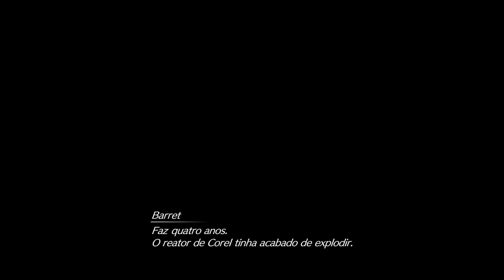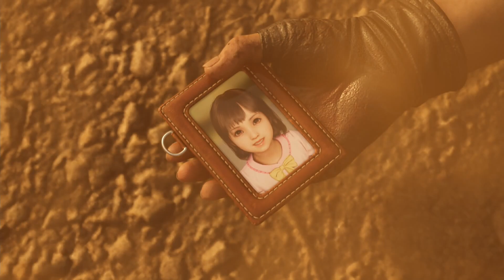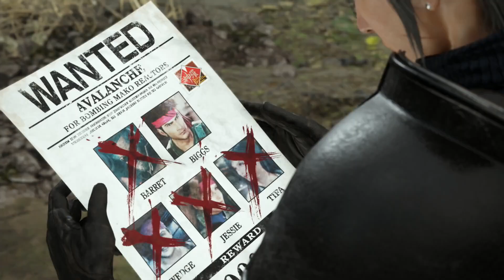Final Fantasy VII Rebirth 042 Barret E Dyne